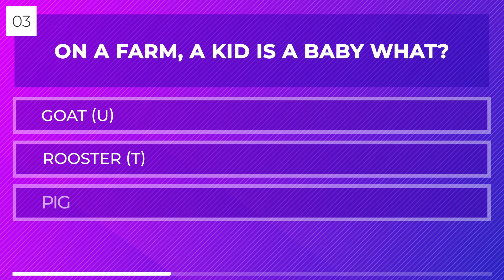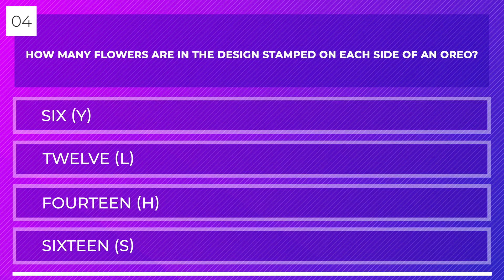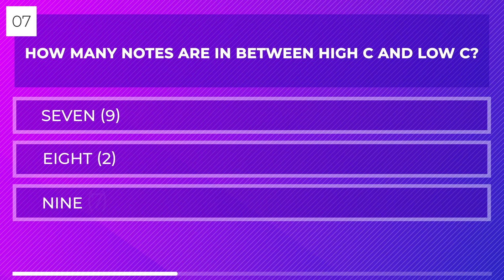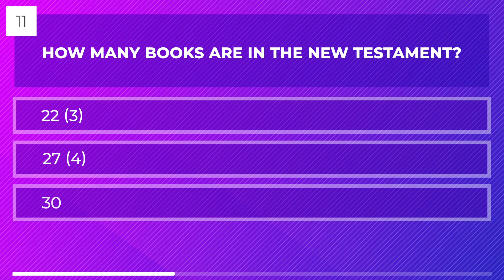Watch This Video, Win $100!!!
YOU CAN WIN $100! PLAY ALONG!

Wafellow™

IMPORTANT CLUE: youtu.be/ _______________